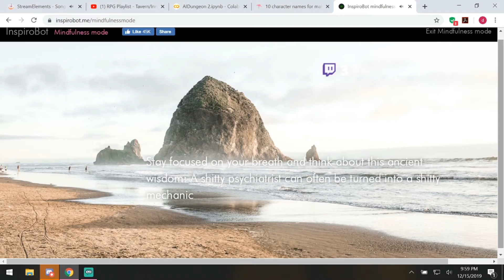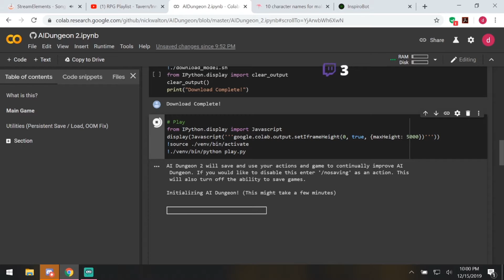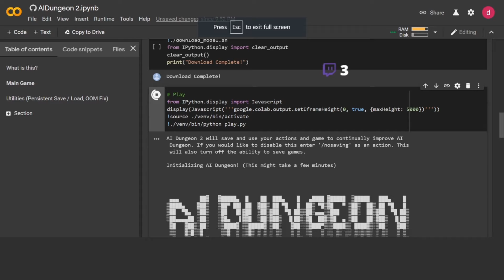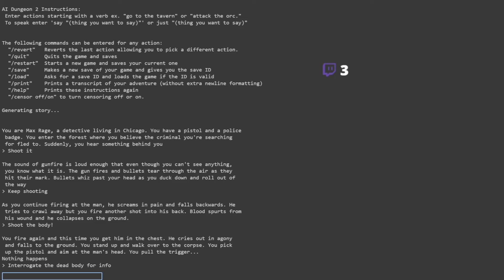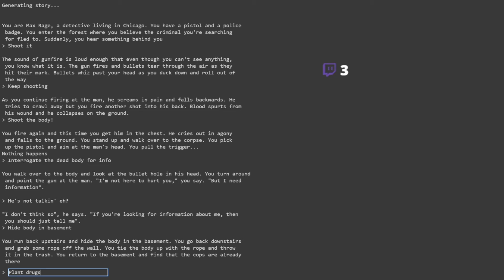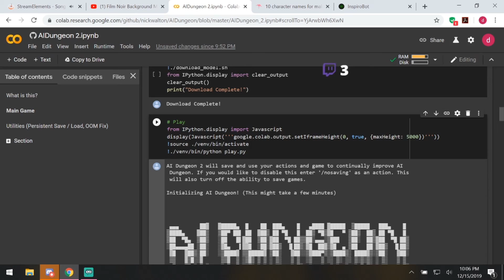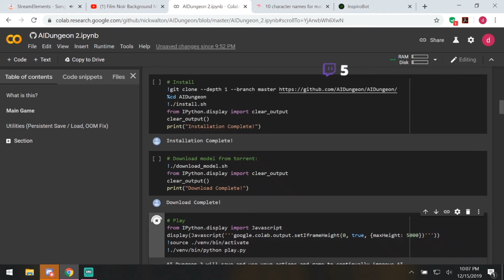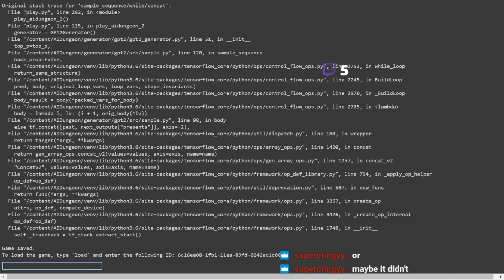The Life and Death of Detective Max Rage - Deth Plays AI Dungeon: Story #4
Follow the adventure of Detective Detective Max Rage as he sets out to become the absolute worst Detective EVER.

Please check out Mondays and Thursdays at 8PM EST to see the Pokemon Colosseum playthrough live and check out the channel Tuesdays and Sundays at the same time to watch me play through FF13.

And to see me play Digimon Story: Cyber Sleuth with Lucky, please check out the same channel Fridays at around 3:00 PM to see those episodes as they're recorded live. And look us up Wedensdays at 3:00 PM EST for our new Podcast retrospective on Digimon, The Anispective Cast!

Also, follow Lucky's streams by checking out to see him do his own Digimon Story playthrough, along with various retro PS1 games.

Special shoutout to Twitter/Deviantart's Extyrannomon (@Extyrannomon) for letting me use their awesome Digimon artwork for notifications! Check them out if you have the time!